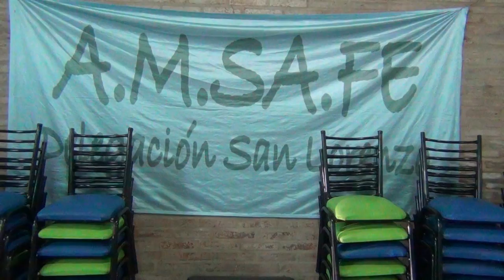AMSAFE San Lorenzo Ricardo Fernandez: logramos Viviendas y Defendemos la Jubilación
ENTREVISTA con RICARDO FERNANDEZ, Delegado Seccional de AMSAFE Sann Lorenzo.
Detalles sobre las 15 viviendas ya sorteadas en San Lorenzo y cientos más en otros puntos de la provincia de Santa Fe.
JUBILACION: Se logró parar la iniciativa del senador que propuso revisar las condiciones actuales de jubilación, argumentando un supuesto déficit de la caja aún sin revisar.
"Amsafe no genera ningún déficit. Si hay debe ser en el sector de la Justicia y del sector legislativo, sobre todo este último por las altas jubilaciones que cobran" afirmó.